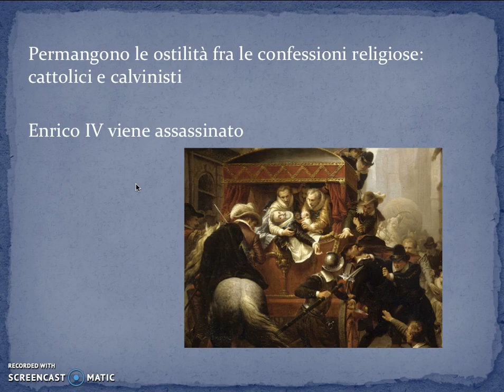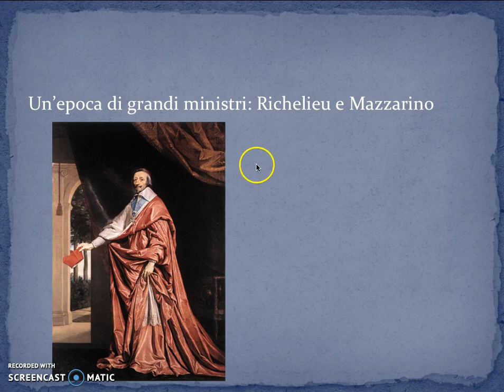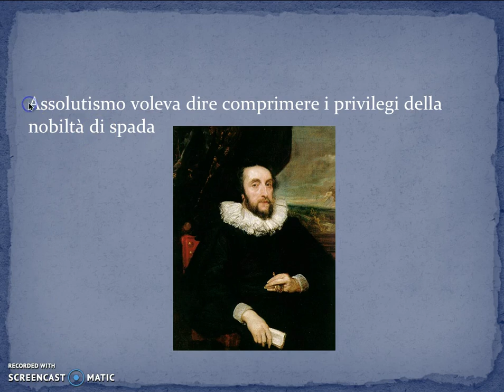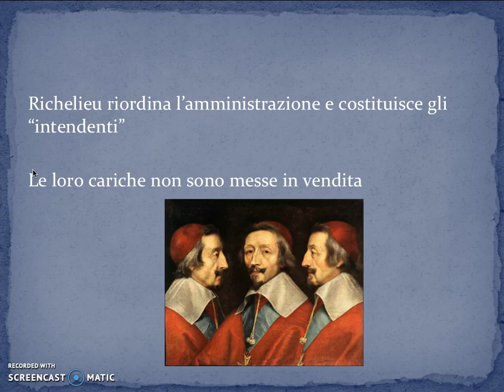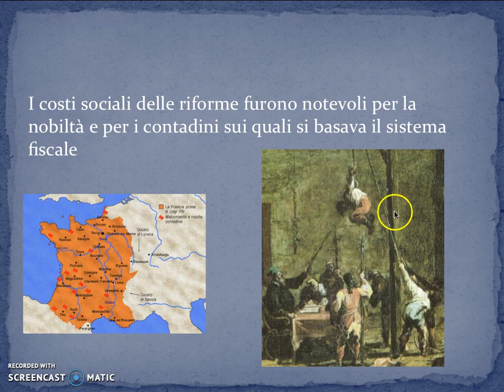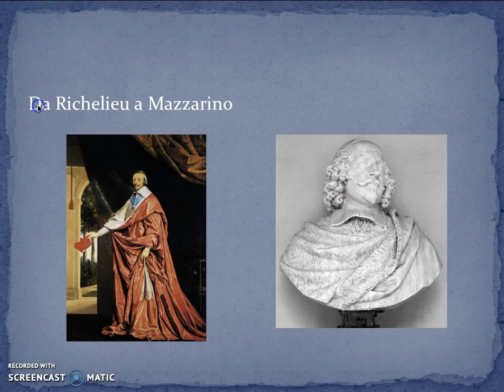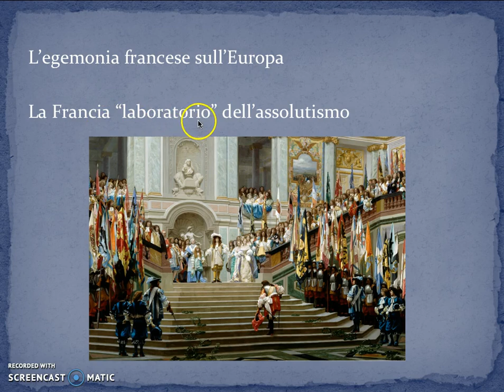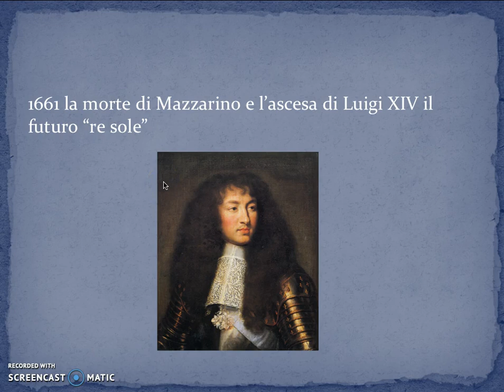3 14 2 La Francia di Richelieu